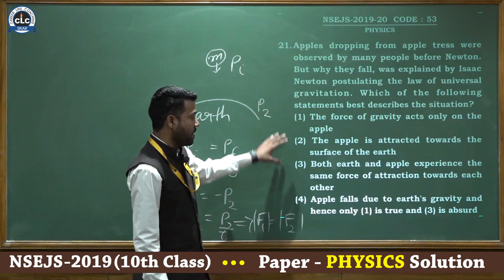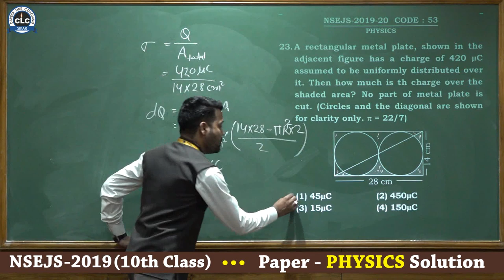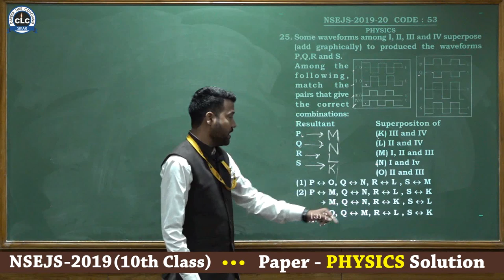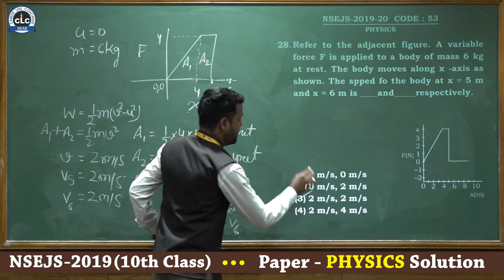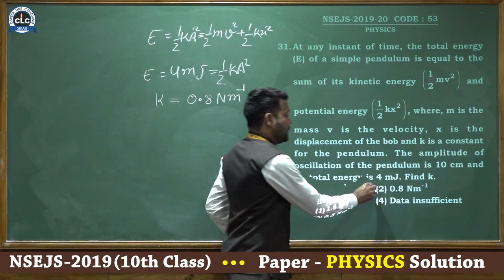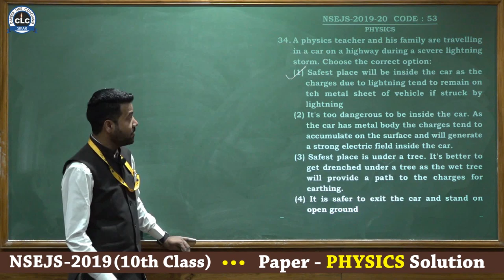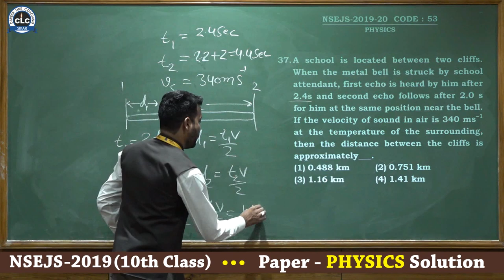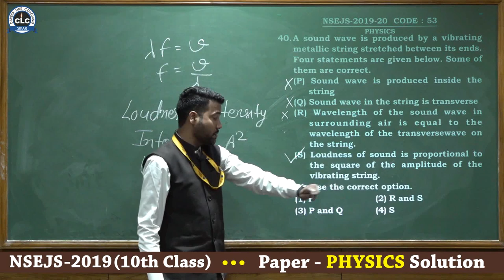NSEJS - 2019 (10th Class) PHYSICS Paper Solution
NSEJS - 2019 (National Standard Examination In Junior Science).